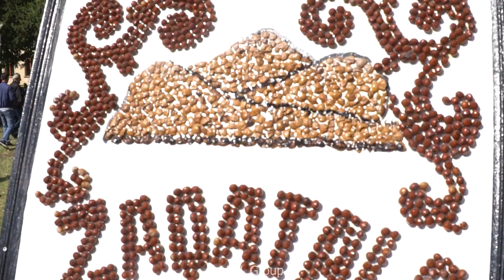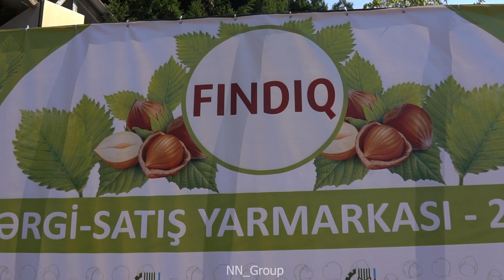Zaqatala Fındıq SƏRGİ-SATIŞ YARMAKASI-2022